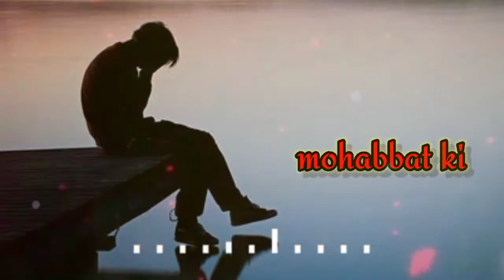vo jab kahte the mera naam tum tasvir me parte ho status ❤️💞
Mohabbat ki nawazo ko kazak karne se darte ho
sad status
sad status sk editor
SK editor status
SK editor
kahi bato hi bato me mukarna bhi zaruri tha status
kahi bato hi bato me mukarna bhi zaruri tha sk editor

status
bad boy
sad boy status
status boy
status king
staus guru
sad Status

whatsapp status
status video
status
kinemaster status
kinemaster se video kaise banabe
sk editor
sk editor  video
starus sk edito
sad status
bad status
sad boy status
photo wala status
photo ka video status
status video 4k
 status
 whatsapp status

sad status_

👉👉maa special status

👉👉maa special Ringtone